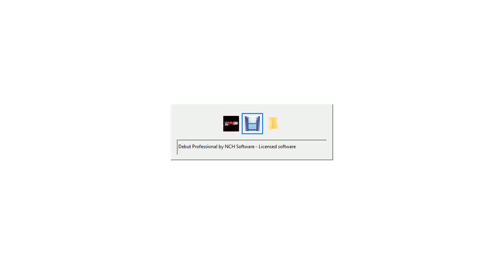Boosette vs Spongebob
The Miracle Maker level up to Veteran